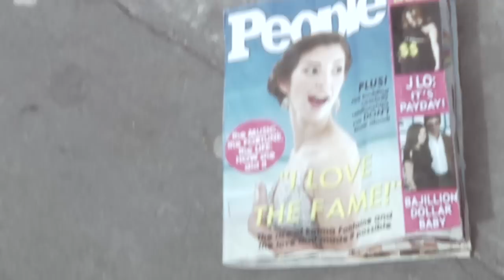Song of Acceptance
This is a student film I made for my Tisch filmmaking class.  Credits:

a film by Kevin Orszak

Starring

Raquel Woodruff
as Emma

Joe Masco
as the Boyfriend

Bryce Francis
as the Psychiatrist

and
Brittany Maloney
as the Other Woman

Passerbys:
Alton Alburo
Marina Quaglia
Morris Fung
Jenny Irving

Party Guests:
Maria Norris
Jenna Brickley
Brett Campbell
Esha Ray